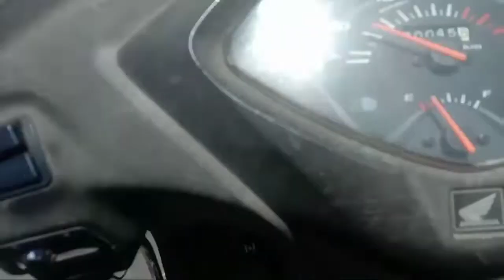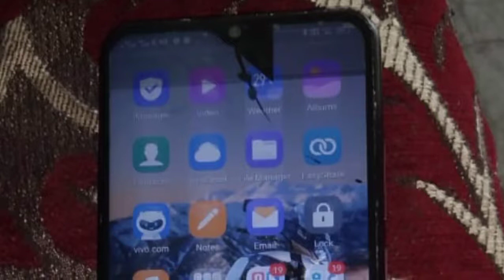Iss waja se late hue video